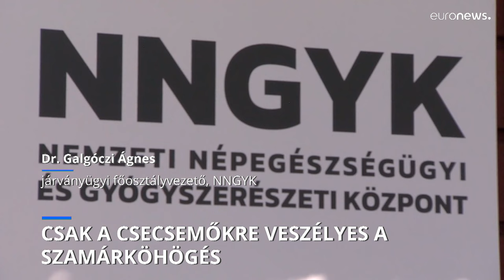A szamárköhögés járványosan terjed, valószínűleg mégsem lesz járvány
Július utolsó hetében 41-en betegedtek meg, így idén már 226 esetet jelentettek az ország összes megyéjéből. Minden negyedik fertőzött csecsemő.